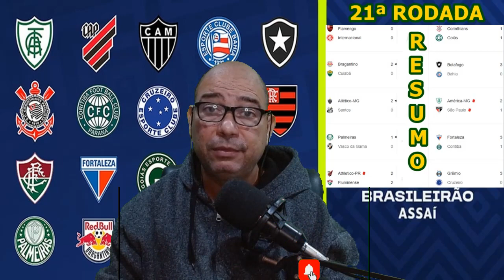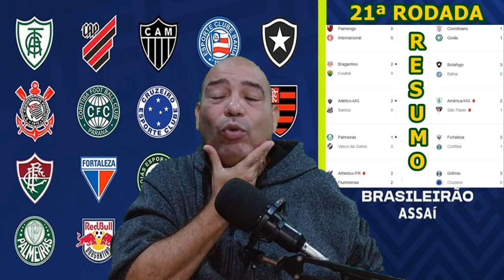RESUMO DA 21ª RODADA DO BR.2023: RESULTADOS, CLASSIFICAÇÃO, ANÁLISES/CRITICAS! FOGÃO, SEGUE O LIDER!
ZONE PLAY

ANÁLISES PRÉ E PÓS-JOGOS, PALPITES E MUITA RESENHA!!!

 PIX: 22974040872